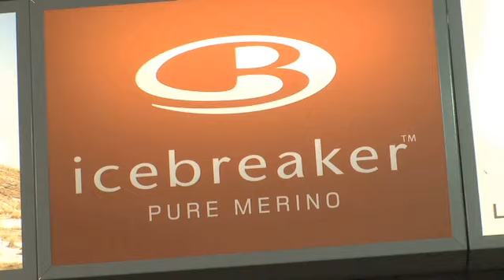Camping Equipment Brisbane Globe Trekker QLD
Globe Trekker located in Brisbane is an excellent choice if you are looking for camping equipment or camping equipment stores.